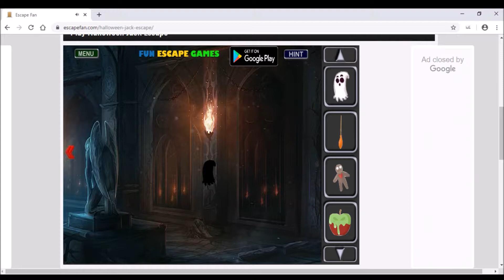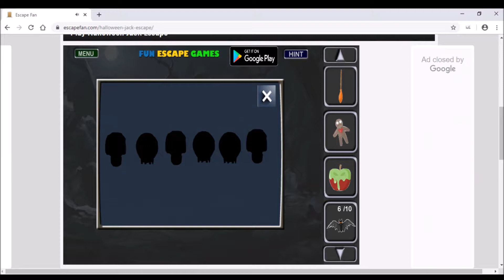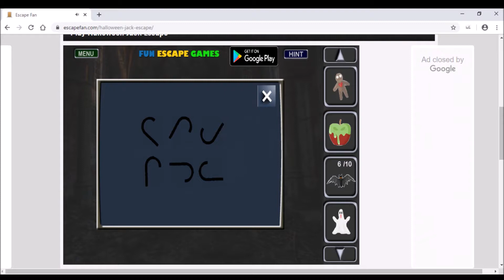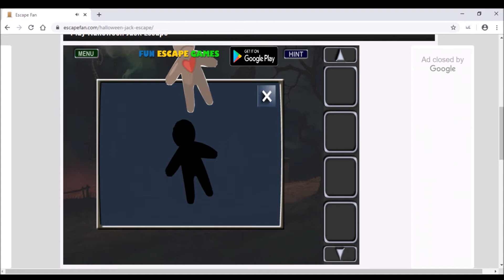脱 出 ｹﾞ ｰ ﾑ 212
今日がハロウィン🎃なので、
久しぶりに脱出ゲームを、
やって見ました。